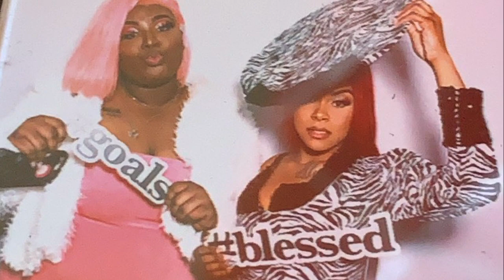GRWM | Senior Breakfast '20 🎥🍿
February 28th, 2020 (Dr. Michael Krop Senior High) 'Senior Breakfast  🎓 VLOG...